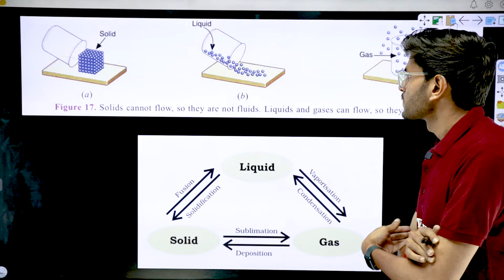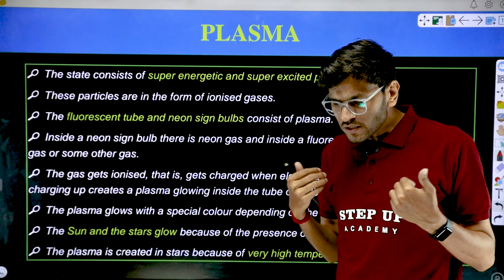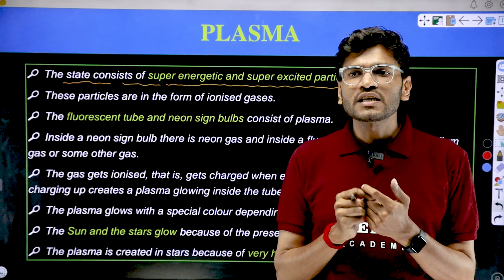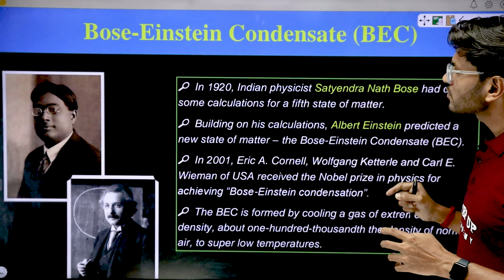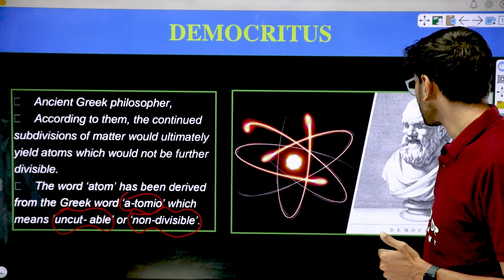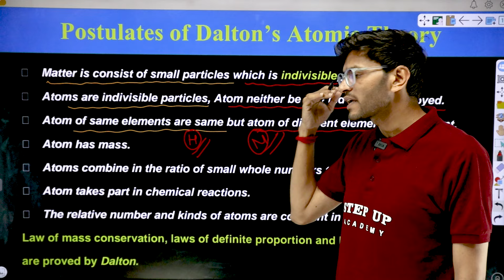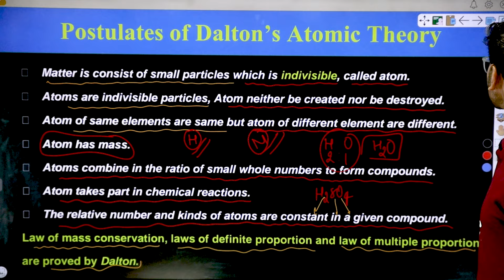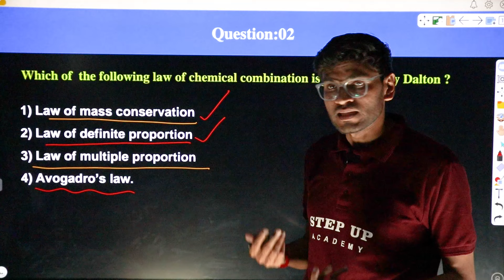Class 11th I NEET Chem I basic concepts I Lecture 2 I Plasma Postulates of Daltons Atomic Theory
🎓 Ace the NEET Exam in 2024! Join Step Up Academy Today! 🚀

Ready to become a successful doctor? Join Step Up Academy to excel in the NEET Exam of 2024.

With exceptional educators and a proven track record, Step Up Academy offers top-notch NEET coaching. We understand the importance of a high rank in the NEET Exam and have the expertise to help you shine in this competitive test.

Our expert faculty will equip you with the knowledge, skills, and strategies to ace the NEET Exam. Comprehensive study materials, rigorous mock tests, and personalized guidance ensure your success.

Engaging, interactive, and enjoyable learning is our priority. Step Up Academy employs innovative teaching methods, including discussions, visual aids, multimedia presentations, and practical sessions to ensure crystal-clear understanding.

Step Up Academy provides meticulously crafted study materials covering every aspect of the NEET syllabus. Simplified explanations and practice questions reflecting the actual exam will prepare you for any challenge.

🎯 Personalized Attention and Doubt Clearing
We recognize that each student has unique learning needs. Small batch sizes allow us to provide individual attention. Our experienced faculty is always available to clarify doubts and provide valuable insights.

🌟 Join Step Up Academy Today!
Enroll in Step Up Academy to embark on a transformative NEET Exam preparation journey. With our commitment to your success and holistic approach, we'll equip you with the skills to secure a top rank in the NEET Exam of 2024.

Let's make your dream a reality together at Step Up Academy! 💪💼